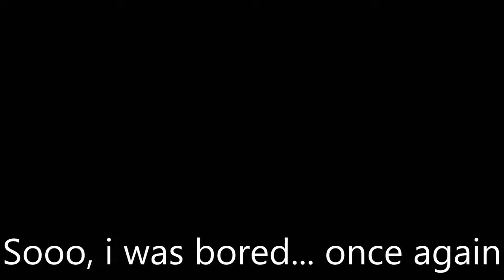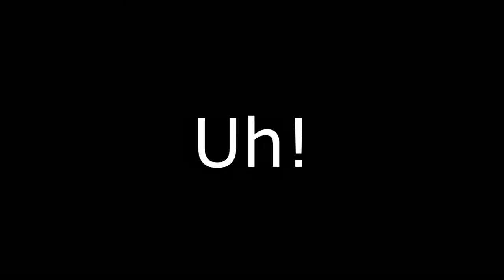Battlefield 4 Compilation I Aulos Reloaded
Credits to Vladimir Cauchemar, 6IX9INE and WORLDSTARHIPHOP